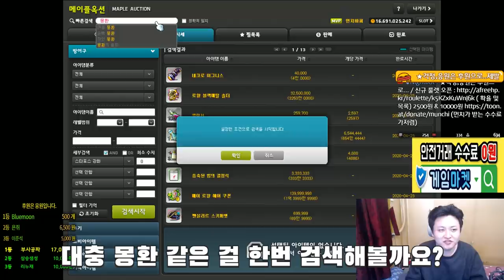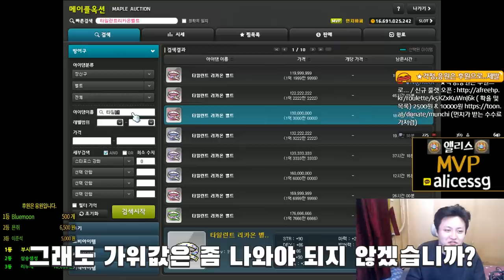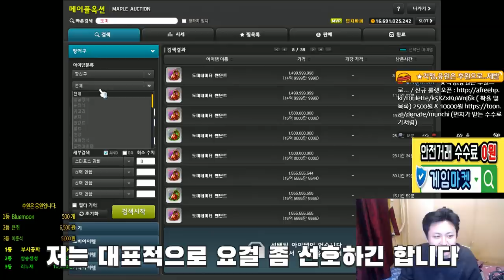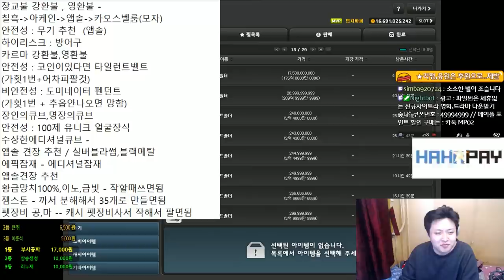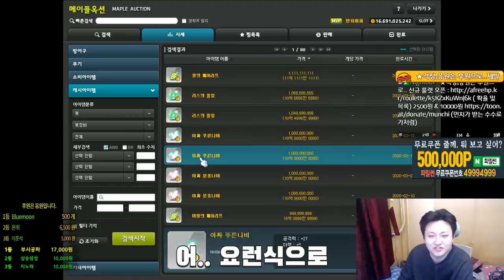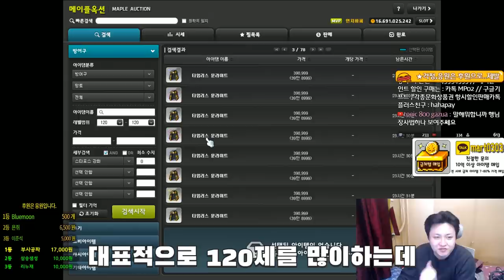17주년 코인샵 . 돈버는법(장사) 시점.. . 코인활용법 . [메이플스토리 먼치]